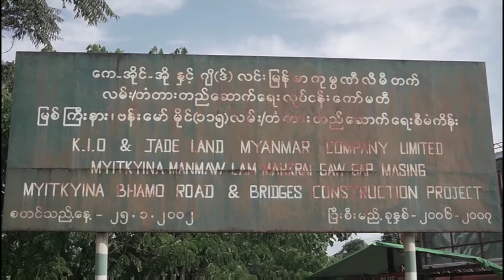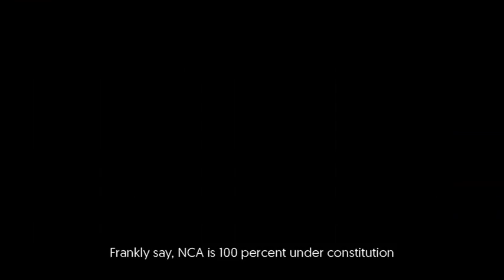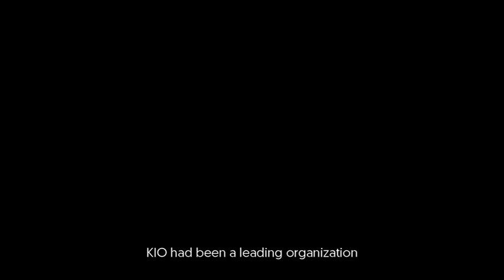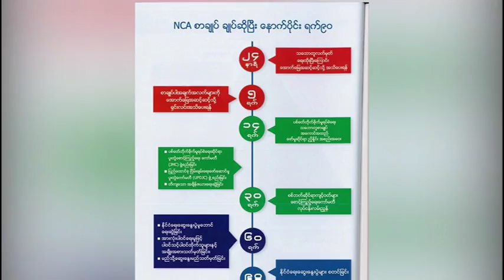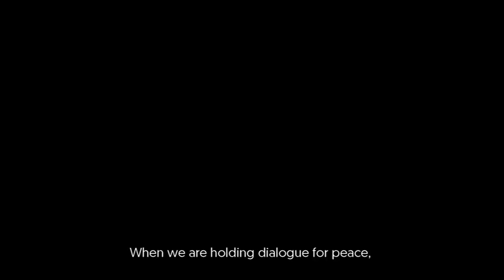Another Truth- English version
Does Nationwide Ceasefire Agreement work? Why Kachin Independence Organization had left the NCA way for Peace? The documentary film reflecting the experiences of the ethnic key players in peace process, views of government key persons and the local and international commentaries on NCA based Myanmar/Burma's peace process.